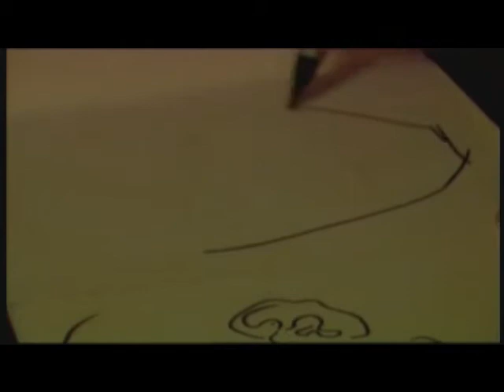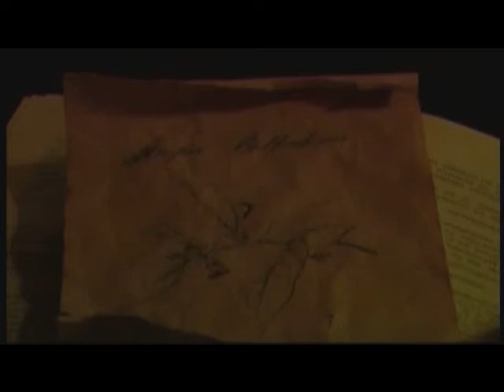Belladona (Official Clip)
Video uploaded from PUBLIC DIGITAL FESTIVAL :